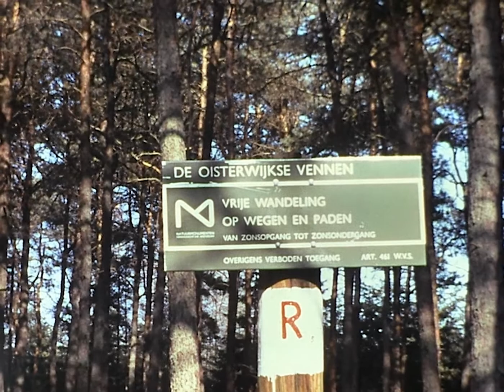Oisterwijkse Vennen, met schaapsherder, 60er jaren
Ergens eind zestiger jaren werd dit fragment opgenomen. De Oisterwijkse Vennen, met schaapskudde en herder.

Deze 8mm film komt uit het archief van mijn vader, Nic Limper sr. Delen mag natuurlijk, maar publiceer deze video niet opnieuw zonder toestemming. Bekijk ook de andere oude films in mijn youtube account.